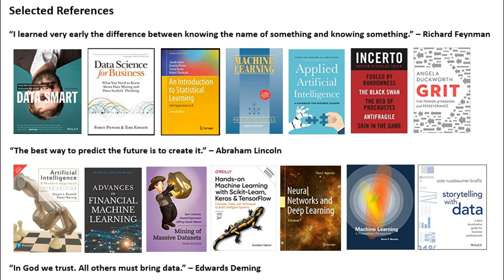NLS Speaker Series // The Life of a Data Scientist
What does the career journey of a successful data scientist look like? What was it like working with data and data science before the title became popular? What can you do to grow in your career as a data scientist or learn more about data science?

For answers to these and related questions, tune in to the latest episode of NLS Speaker Series podcast, where our very own Joel Azariah interviews Kumar Vemuri , a seasoned data professional and executive with over two decades of industry experience, to discuss his fascinating career journey.

Our Speakers:

Kumar Vemuri
Division Head, Data Solutions & Services

Our Moderator:

Joel Azariah
Career Partner